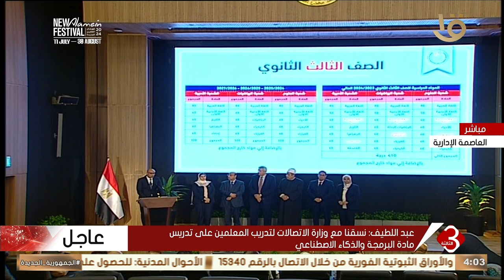تغطية خاصة | عبد اللطيف: يتم وضع آليات فنية وتقنية للقضاء على ظاهرة الغش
تغطية خاصة | عبد اللطيف: يتم وضع آليات فنية وتقنية للقضاء على ظاهرة الغش#تغطية_خاصة